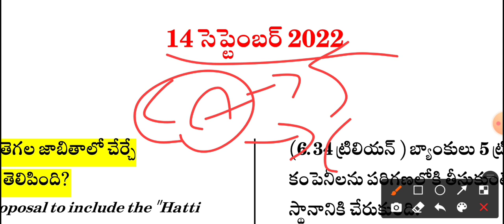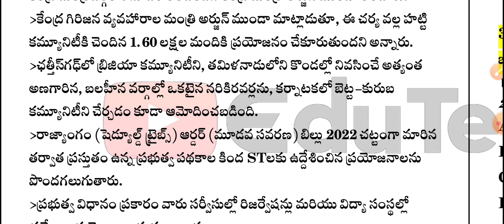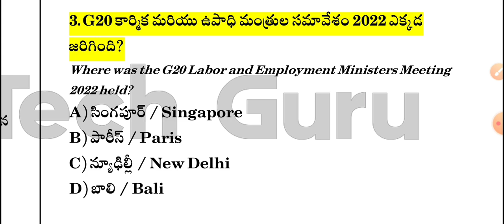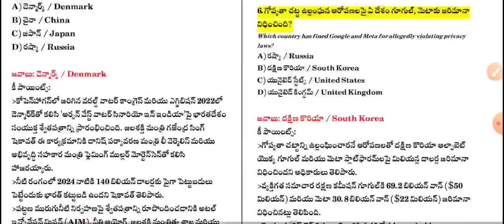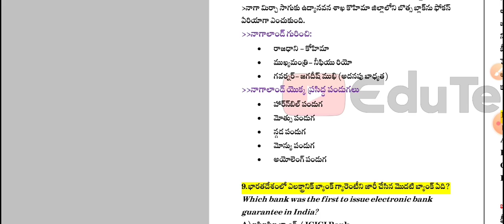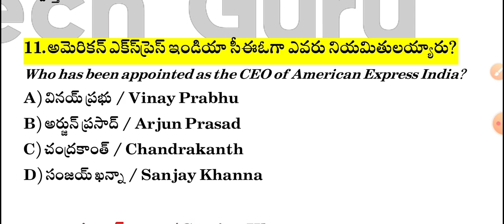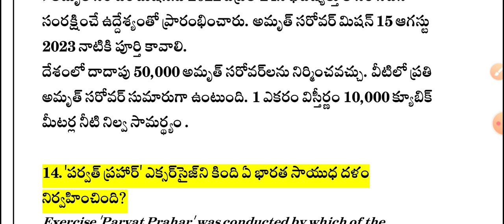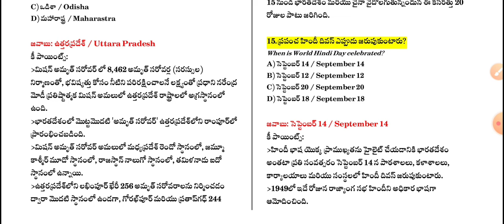14 September 2022 Current Affairs | Daily Current Affairs in Telugu | MCQ Current Affairs in Telugu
14 September 2022 Current Affairs  | Daily Current Affairs in Telugu | MCQ Current Affairs in Telugu